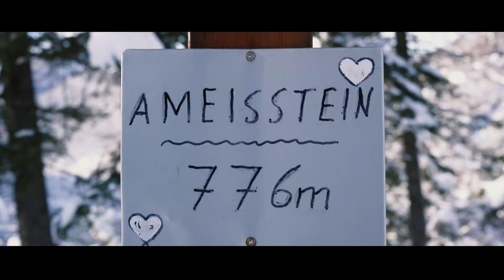WEEK 59: Winter hike to Ameisstein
Wednesday was a holiday in Austria, so Eric and I drove to the Almsee.where we hiked up to a mountain top called the Ameisstein. The Ameisstein is a mountain at the foot of the Almsee. The 776 m high mountain is easy-ish to conquer and the view from above is simply breathtaking.

Film shot on Sony A7III, DJI Mavic Mini, and iPhone X.